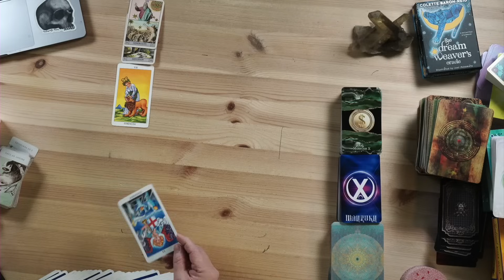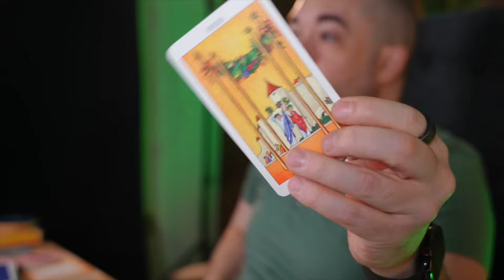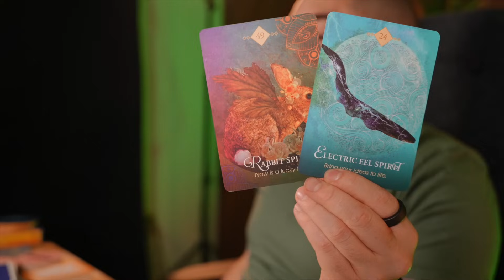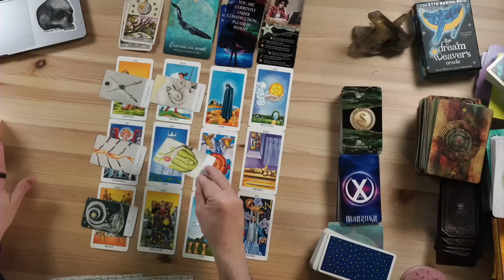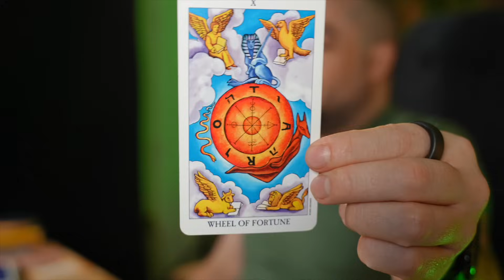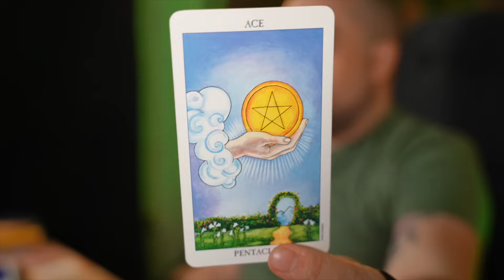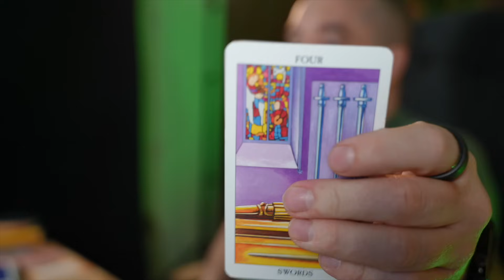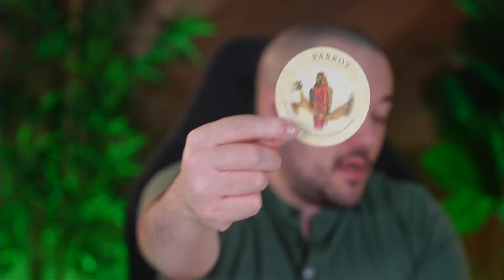Leo Luck Is On Your Side But Know This! October 2nd - 8th